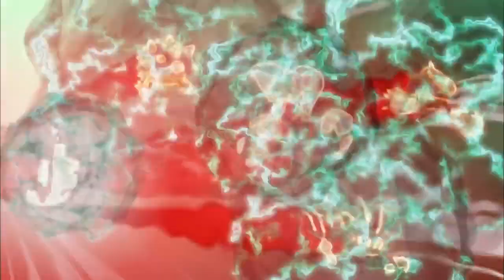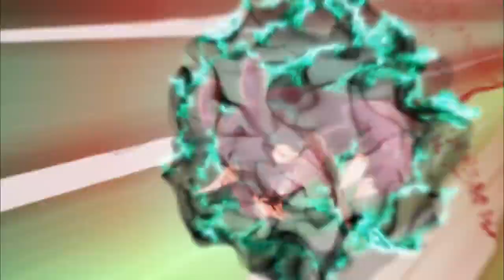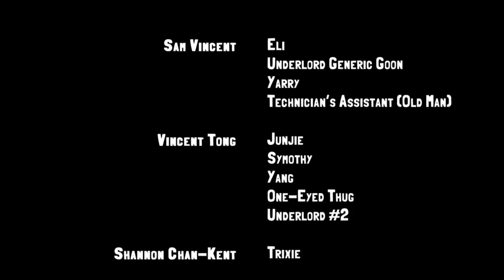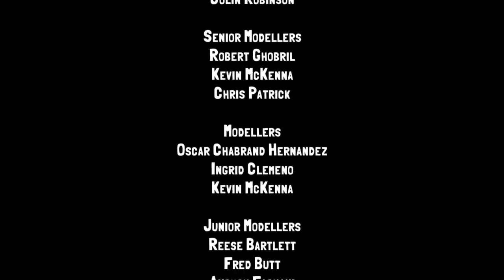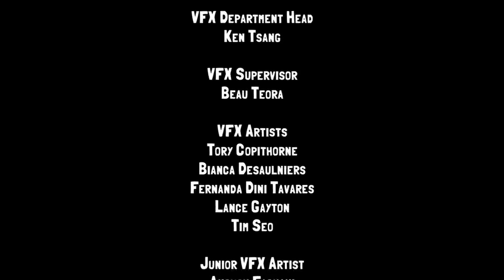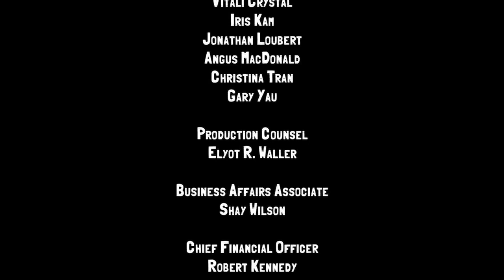Slugterra Emperor's Revenge Full Movie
The Emperor has returned! Fuelled by rage and dark magic, he sets to work reclaiming his hold on the Eastern Caverns, and will crush anyone who stands in his way. At his side are his terrifying new creations: the Unstoppable Warriors. True to their name, the huge, immensely powerful superweapons seem impossible to beat. As the Shane Gang race across the Eastern Caverns in search of a way to defeat the monsters, they come up against hordes of Underlords and the fury of the Dai-Fu. Junjie’s ancestors have thwarted the Emperor’s schemes for centuries, but they never faced a threat like this. Now all hope lies with the Shane Gang, their slugs, and any allies they can find, to defeat the Emperor once and for all.